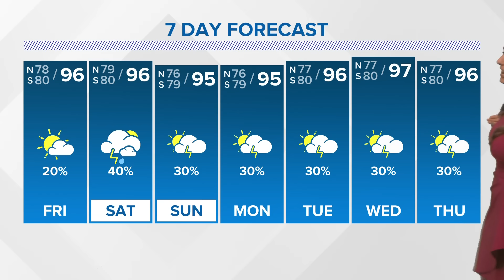Thursday 4 p.m. tropical update: Depression or storm expected in Gulf of Mexico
The forecast for the tropical wave near the Greater Antilles, now designated as Invest 97, remains very tricky and uncertain.